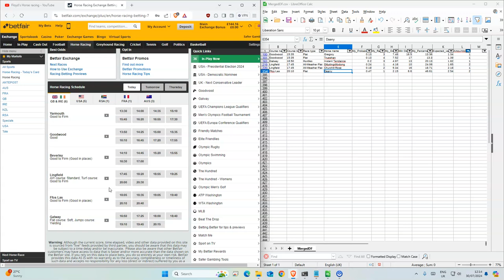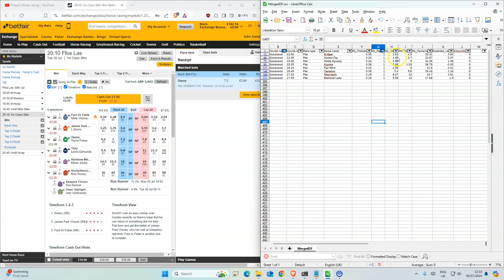Horse Racing Tips Today | 30 07 2024 | My Daily Betting Diary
Goodwood 15:35 Gregory 16.5
Goodwood 15:35 Trueshan 17
Galway 16:50 Instant Tendance 13
Lingfield 17:45 Dillydingdillydong 10
Lingfield 17:45 Churchill Rose 16
Ffos Las 20:10 Daany 6.6

Glorious Goodwood Day 1 Ranked 1
Goodwood 13:50 Enfjaar 4.5
Goodwood 14:25 Aomori City 3.7
Goodwood 15:00 Noble Dynasty 5
Goodwood 15:35 Kyprios 1.53
Goodwood 16:10 Fair Wind 5
Goodwood 16:45 Carrados 6.6
Goodwood 17:20 Moonspirit 22
Goodwood 17:55 Balmoral Lady 13

18+ Gamble Responsibly

🔎 HASHTAGS 🔎